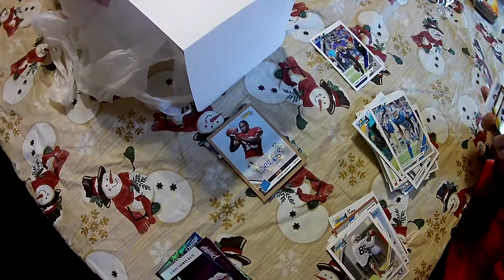Christmas 2019: The Rise of Presents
Christmas with the family. West View Pennsylvania. The kids made out, especially the older ones.

Music Credits
Jo Cohen_Sex Whales: We Are
Roy: Shining
Spencer Maro: Starfire